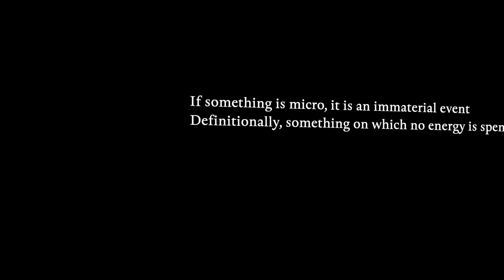"my microaggression" June 24, 2021 Verse #74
Finding oneself microaggressed and how to handle it is the subject of today's Verse.

Photo by Chokniti Khongchum from Pexels

TheInde1 publishes:
 1) The Weekday Verse - each Monday thru Friday, you get a verse to make you laugh, cry or think.  Occasionally, a song will show up as a Weekday Verse.  Or, it could be an "Opening Poem" or "Closing Poem" from one of the Pods.
2) The Pods - longer videos (around 30 minutes) that explain what it takes to be Inde and how you can see the world and yourself in a different way that hopefully improves your life
3) InMins - shorter videos of 3 - 8 mins that address current topics or summarize the longer videos